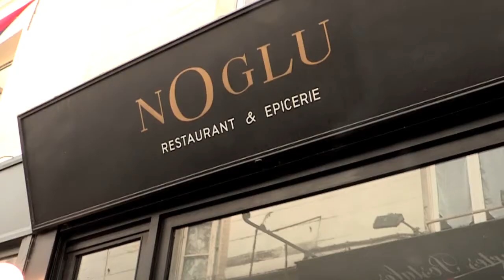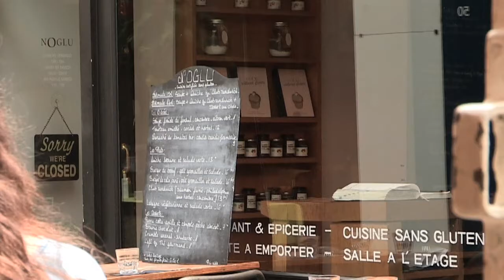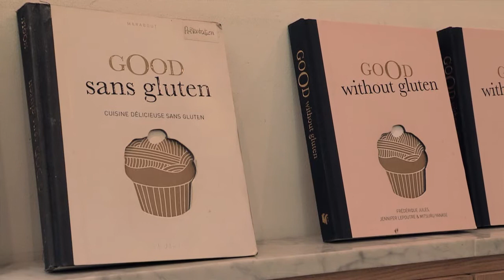Ma vie sans gluten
Se nourrir est un acte quotidien, naturel, vital. Pour certains, ce n'est pas si simple. Les intolérances alimentaires, telles que celles liées au gluten ont des conséquences majeures sur la santé et sont contraignantes au quotidien.
NoGlu est le premier restaurant sans gluten ouvert en France, à Paris en 2012. Sa fondatrice, Frédérique Jules, revient sur l’histoire de son projet et nous explique le contexte en France et les perspectives.